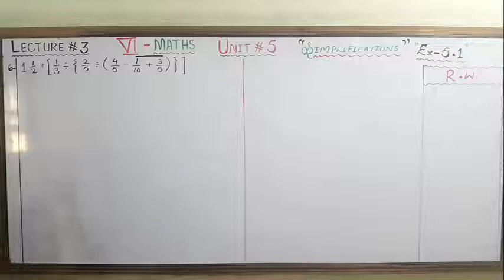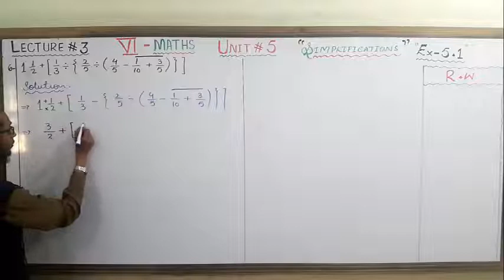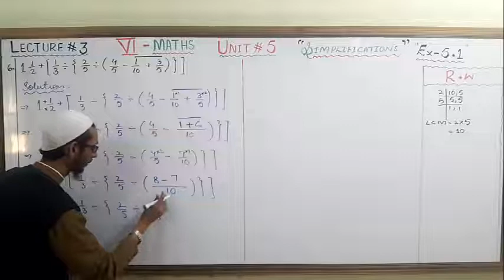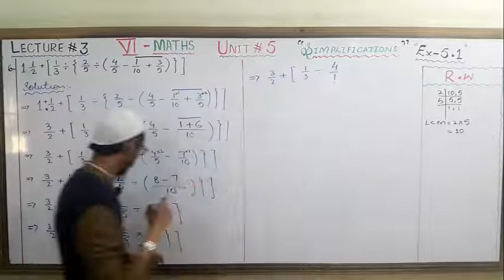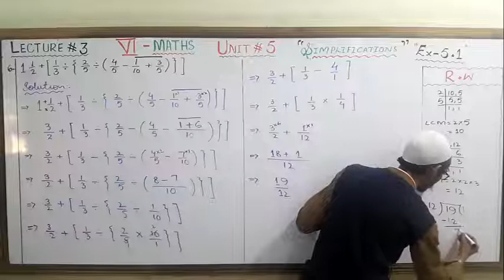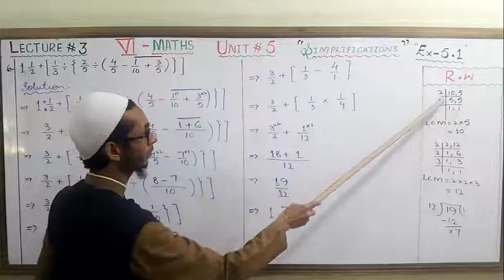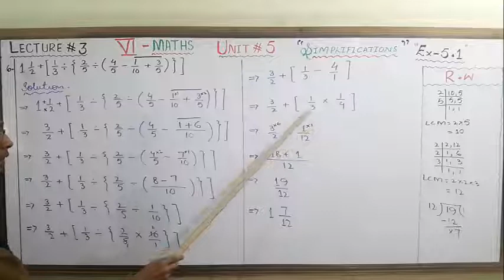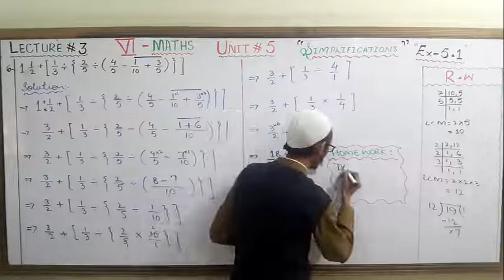VI MATHS (2T) Lecture 3 Ex 5.1 Simplification